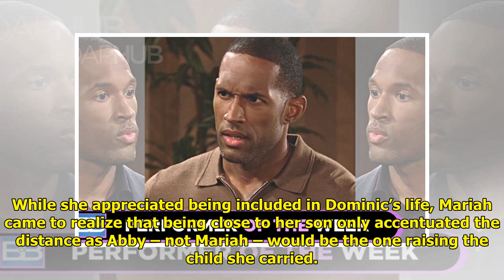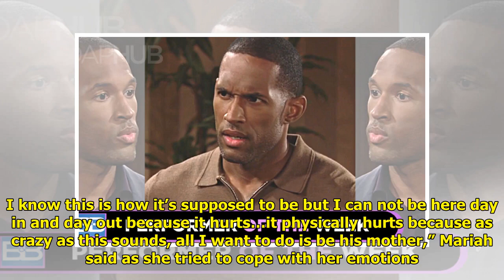Soap Hub Performer Of the Week For Y&R: Camryn Grimes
It’s been said that “no good d...